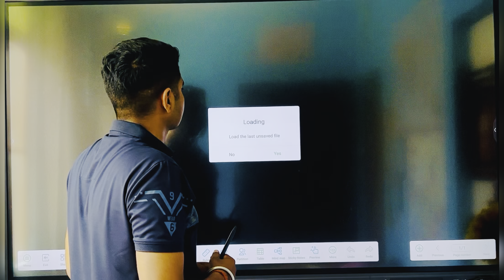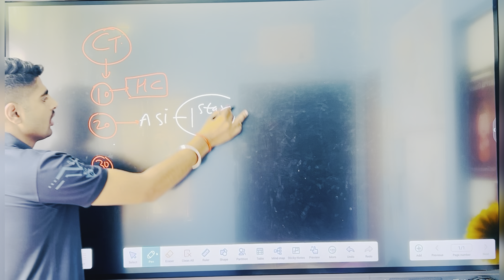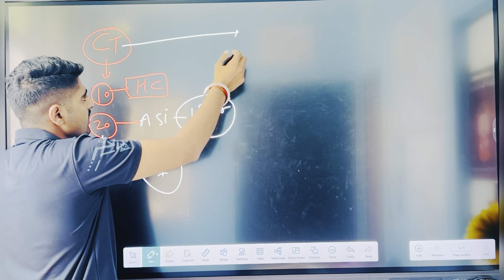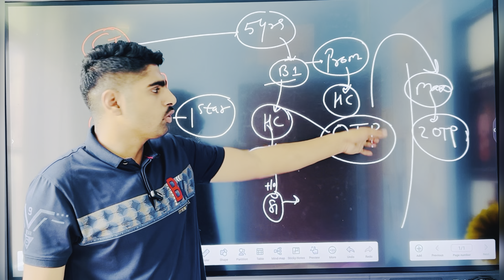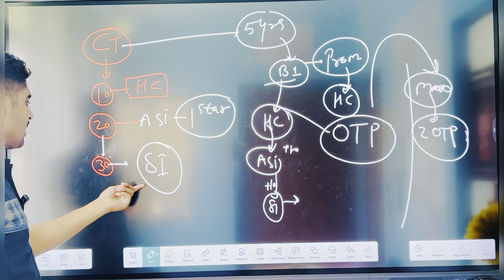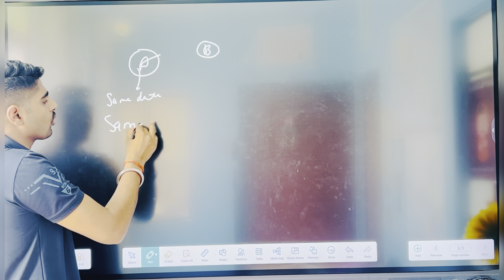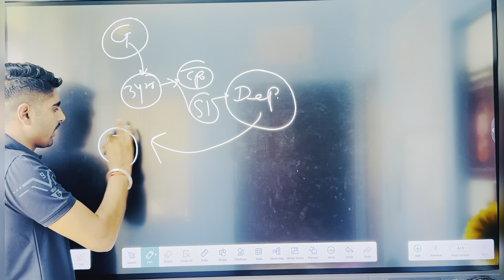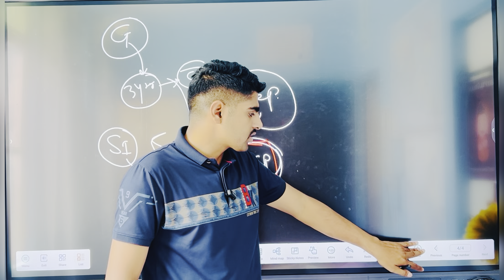Delhi police promotions process ✅ CT(exe) | HCM | Awo | SI 🌟🌟